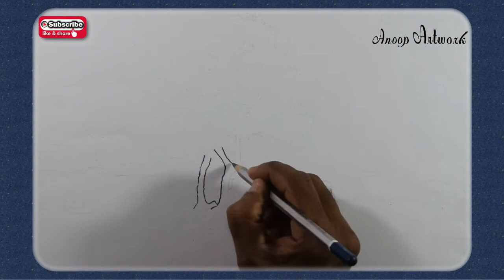How To Draw a Landscape with Tree | Drawing Pencil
TOOLS:
Artline Love-art Sketch Pencil
Drawing Book -  A3 size